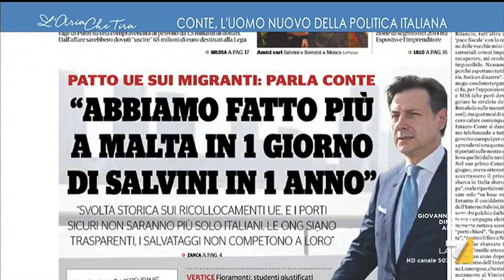Davide Faraone, Italia Viva: "Abbiamo il problema di confrontarci coi Paesi del Nordafrica e ...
Davide Faraone (Italia Viva): "Abbiamo il problema di cambiare le regole e di punire i Paesi europei che non le rispettano".